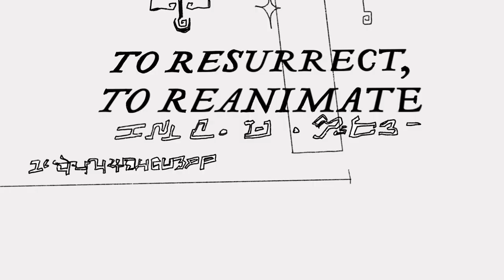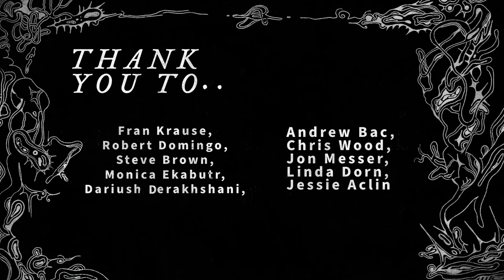UMBILICAL - CalArts first year film by Pavit Panag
finished with my first year film at calarts feels cray cray..
my instagram and twitter are @ciraleth
Soundtrack by Sam Gerike, @samgerike on instagram